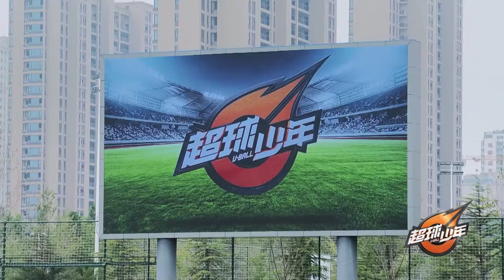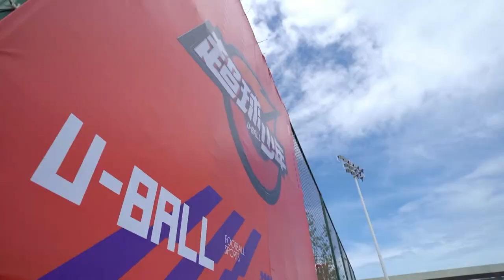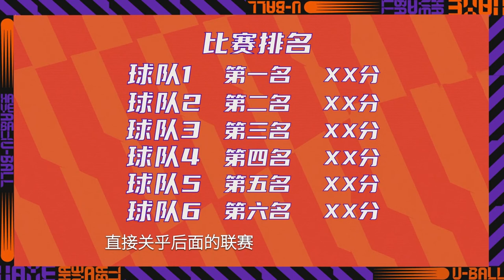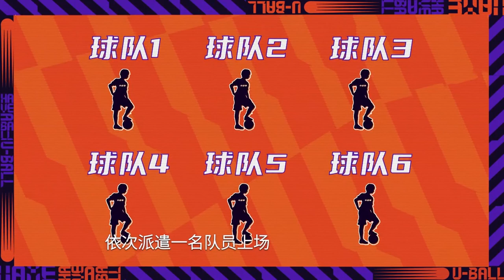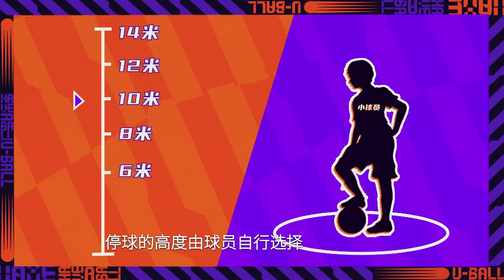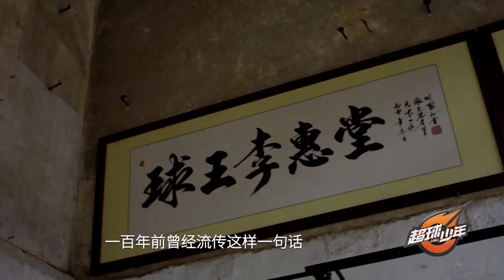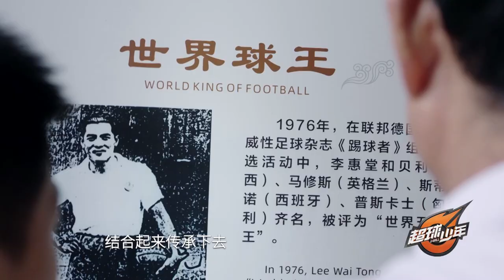《超球少年》第一期 | 国足“黄金一代”化身青少年足球教练团！“ Super Ball Boy” Episode One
“Super Ball Boy” Episode One | The golden generation of Chinese football team becomes coaching team of teenage soccer!

六位顶级执教遇上足球少年，将激发出怎样的火花？中国首档青少年足球竞赛真人秀《超球少年》高能来袭！范志毅、杨晨、李玮锋、曲波、董路、肖山等6位超球星·执教，与来自全国不同地区的12岁以下的百位足球少年，携手为观众呈现出一场“招式新奇”的足球盛宴！

What will happen if six top coaches meet the football teenagers? China's first youth football competition reality show "Super Ball Boy" is coming! Fan Zhiyi, Yang Chen, Li Weifeng, Qu Bo, Dong Lu, and Xiao Shan, six superstars and coaches meet with hundreds of football teenagers under the age of 12 from different regions, presenting an excellent feast of football for you!